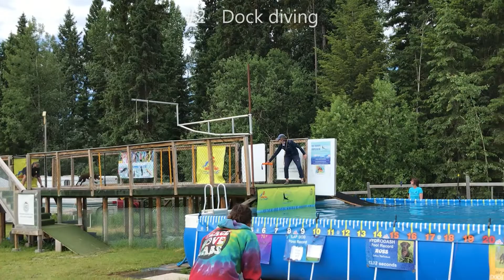Heather Schneider and Gabby, Advanced MASTER trick video (DMWYD)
Heather Schneider and Gabby, 3 year old Labrador Retriever, Advanced MASTER trick video (DMWYD) 10 advanced tricks, 5226 Southridge Drive, Kelowna V1W 5A9 December 2021.